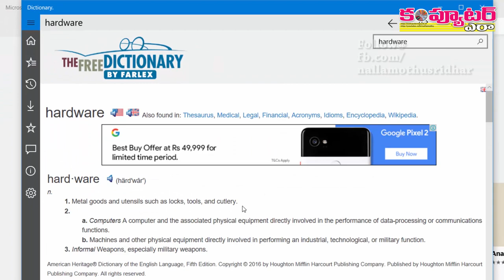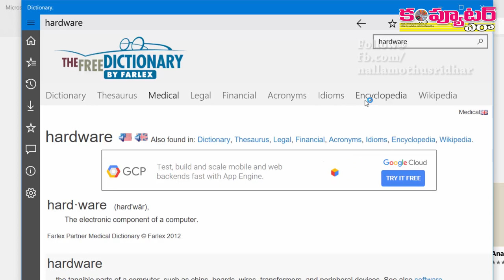Great Dictionary app for Windows desktop users